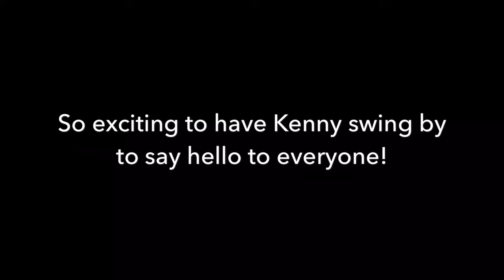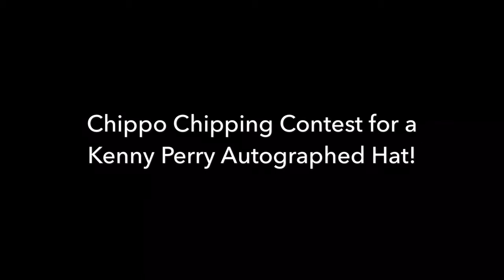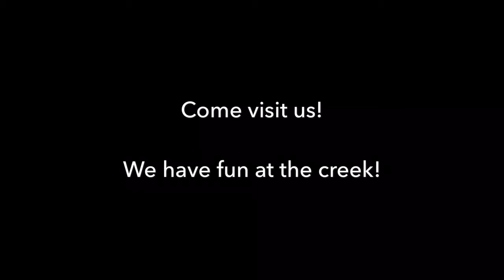2018 Nashville Golf Show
Kenny Perry's Country Creek Golf Course
Booth #200
2018 Nashville Golf Show
Music City Center